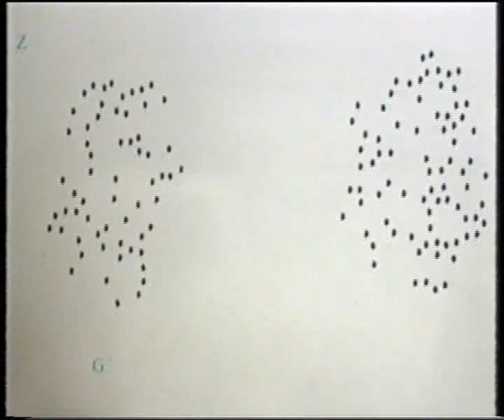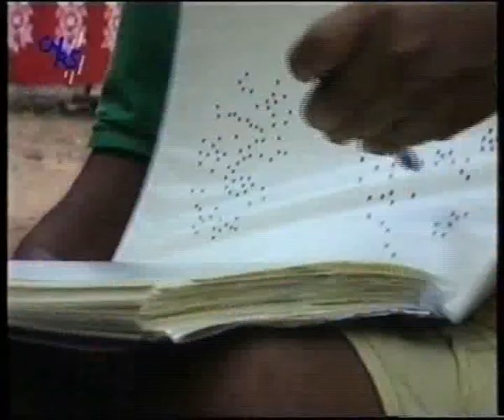Pierre Pica, Research on indigenous calculus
Pierre Pica  has been working on Mundurucu (an indigenous language spoken in Para (Brazil). He is currently collaborating with Stanislas Dehaene and Elizabeth Spelke on a study of numerical expressions and enumeration in Mundurucu a language which has only number up to four or five.